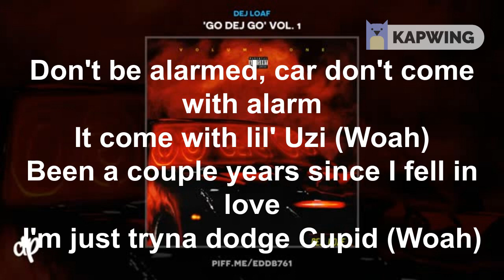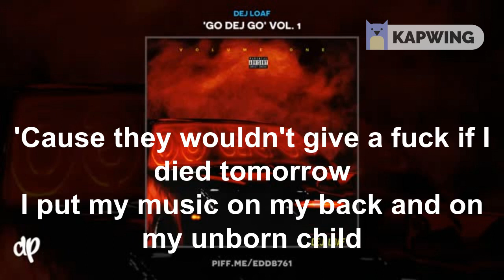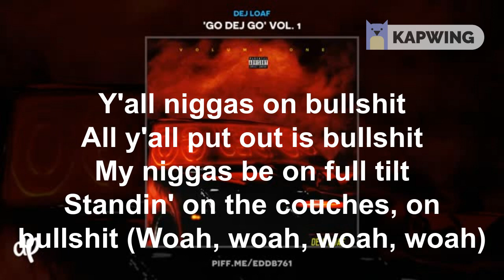Bullshit - DeJ Loaf Lyrics